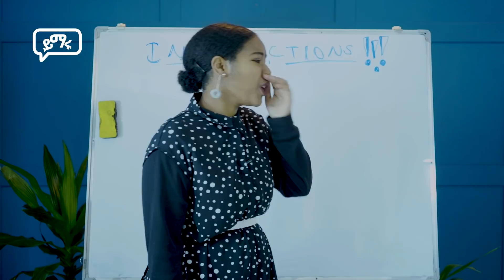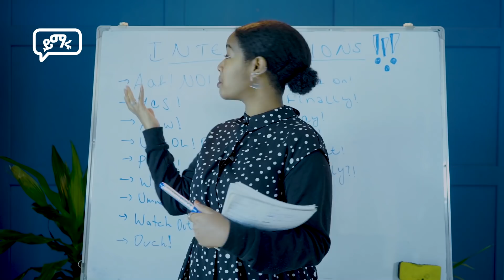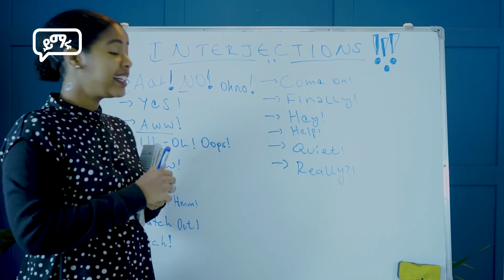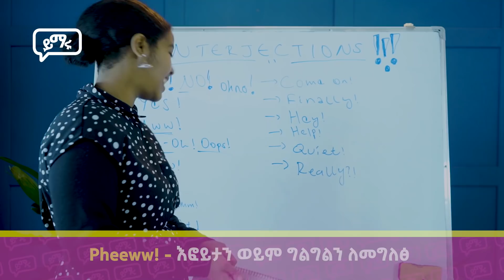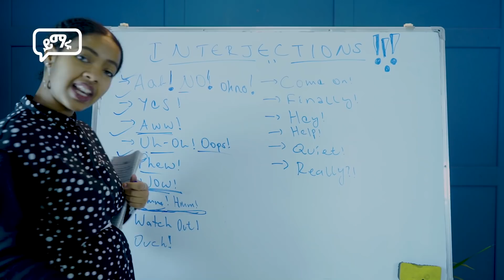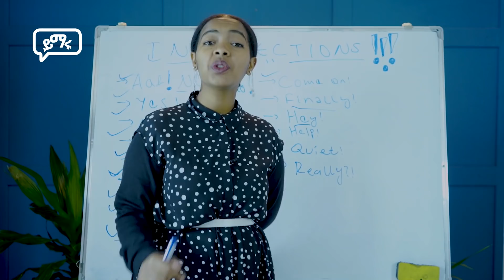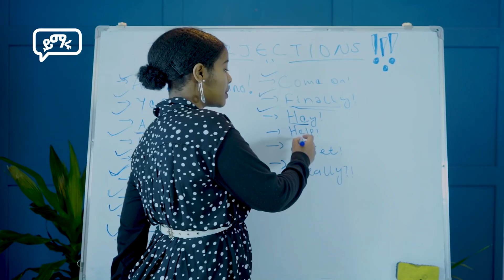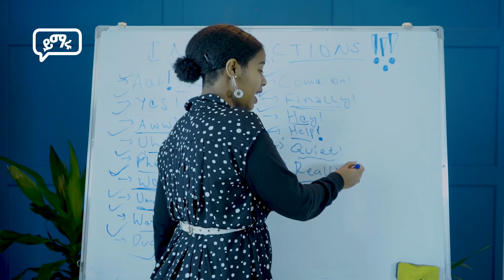እንግሊዝኛን እንደ ተወላጆች መናገር | Interjections | Speak English like NATIVES | Yimaru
የይማሩ ተጨማሪ ቻናሎች ሰብስክራይብ በማድረግ ተጠቃሚ ይሁኑ!